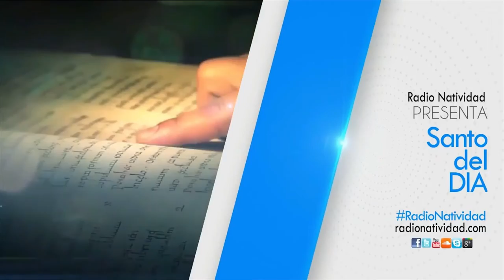SANTO DEL DÍA Lunes 14/12/2020 FR. JUAN DUQUE